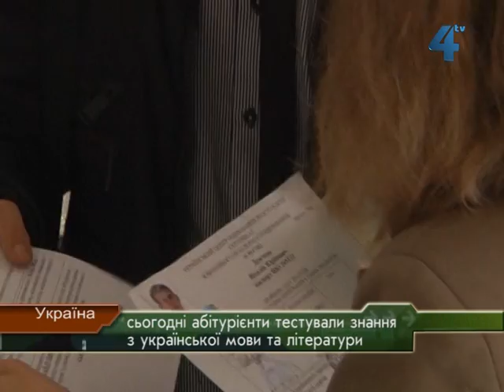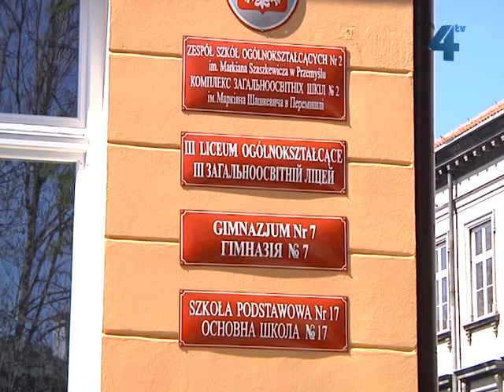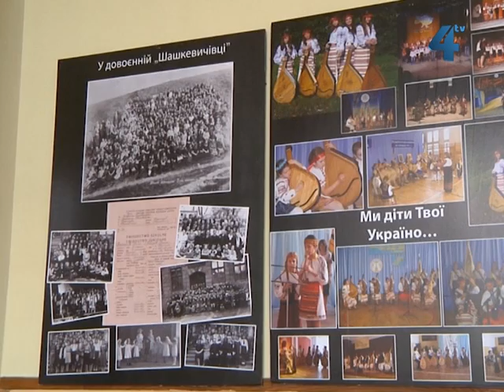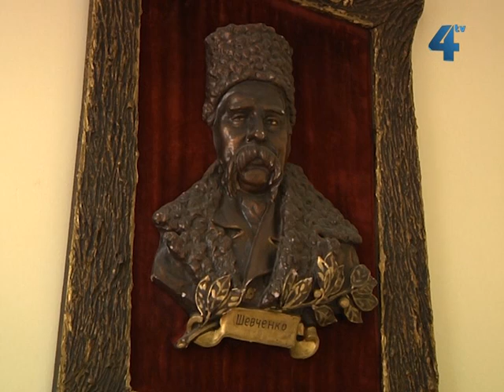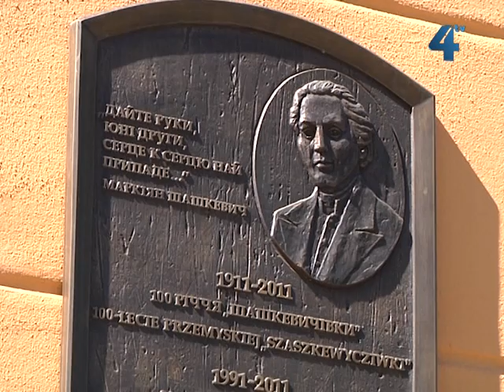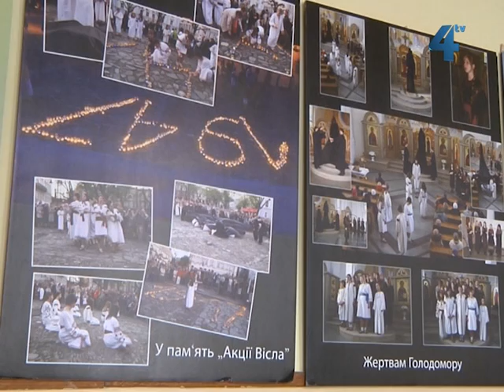Провінційні вісті за 28.05.2012